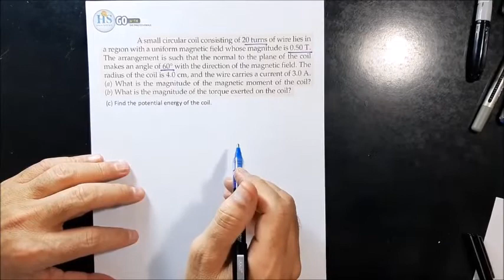02 Physics 241 CH26 Magnetic Force #2